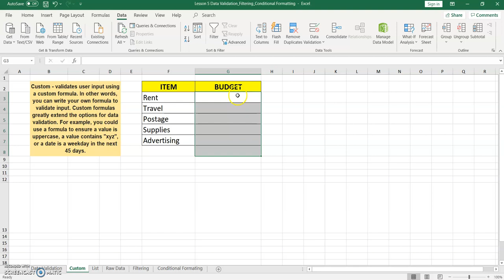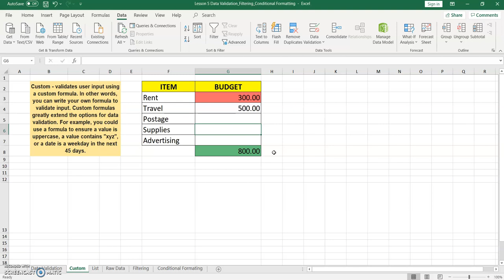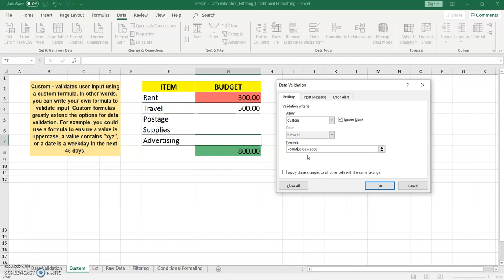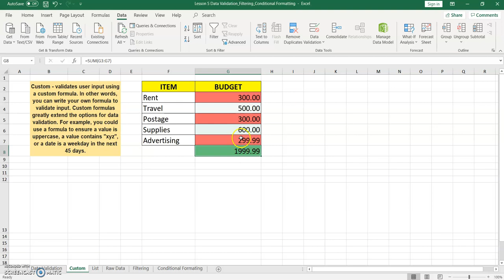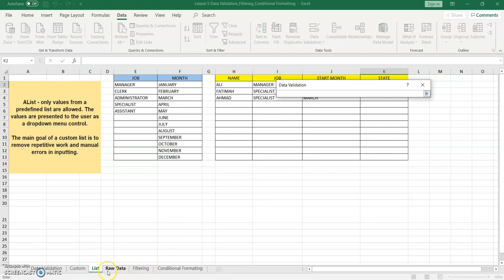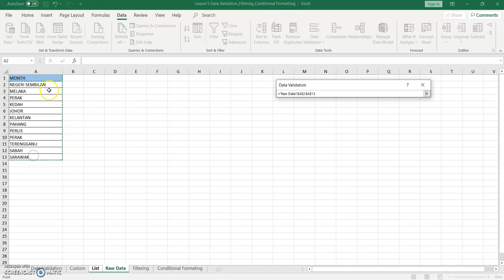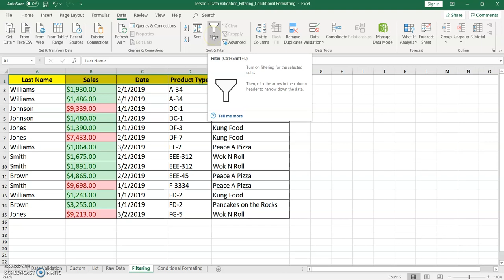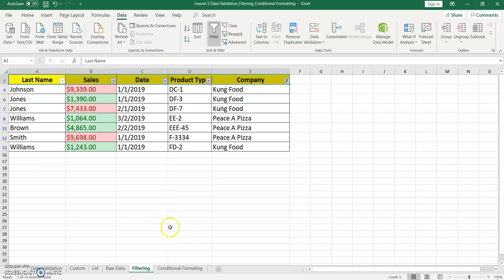Data Validation - Part 3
Lecture MS Excel
Topic Data Validation - Part 3